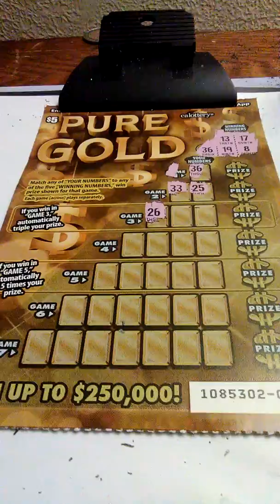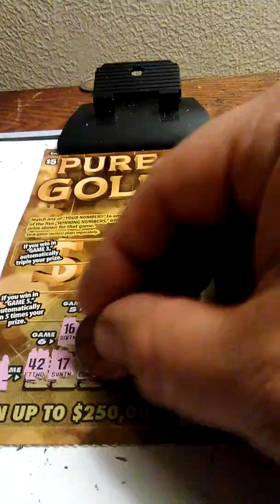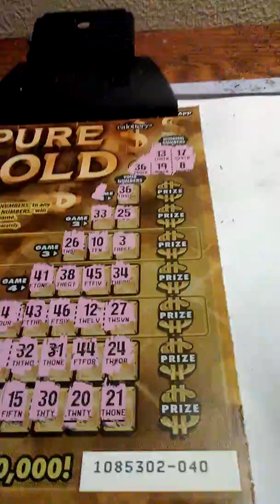These are awesome $5 tickets!!!